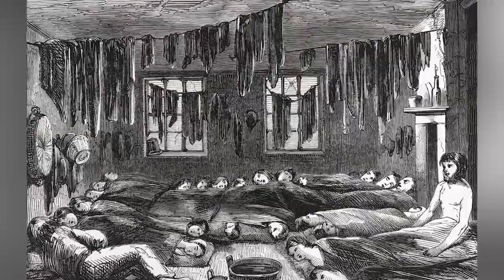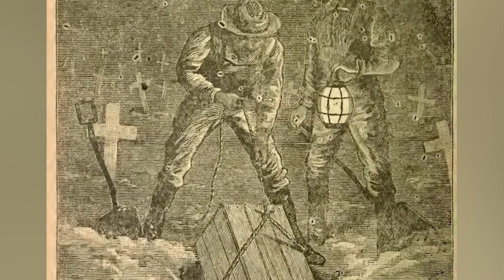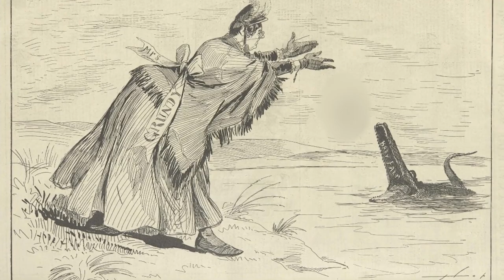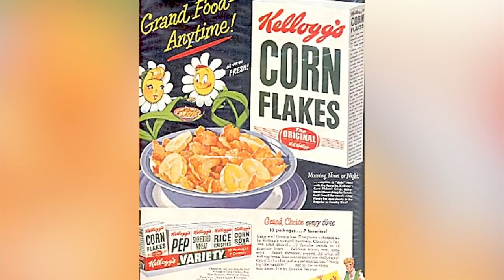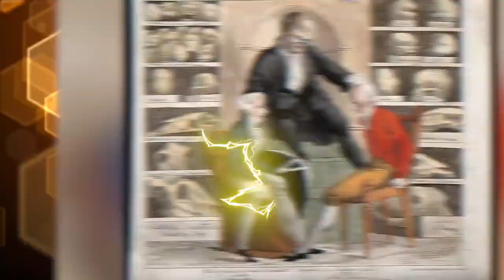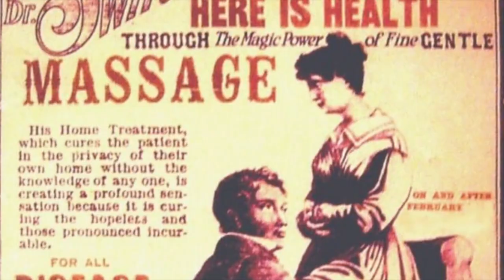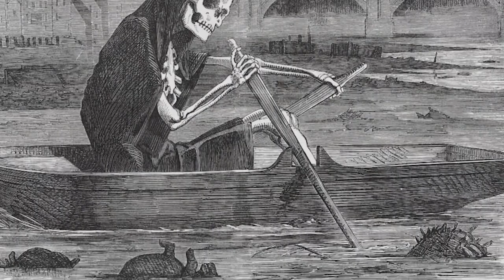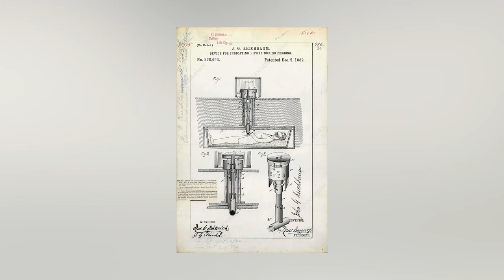Top 10 Disgusting Victorian Era Practices You Never Knew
The Victorian Era, where tapeworms and leeches were once considered magical elixirs. Which medical treatment was the most MESSED UP? Join us today on Bumblebee as we count down our Top 10 Disgusting Victorian Era Practices You Never Knew!

Editors:
🍯Garreth Arenburg-Duchesne